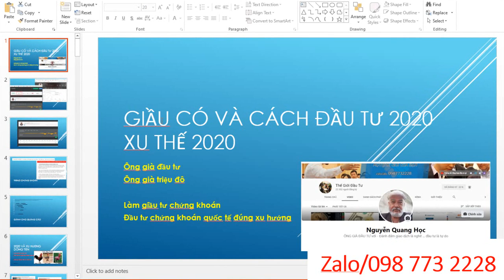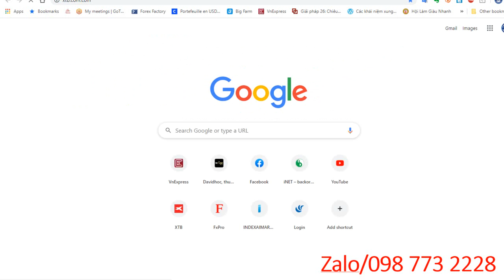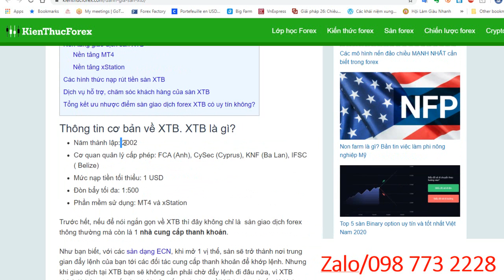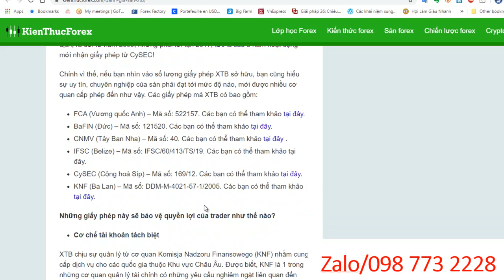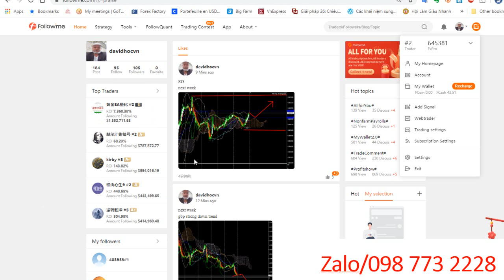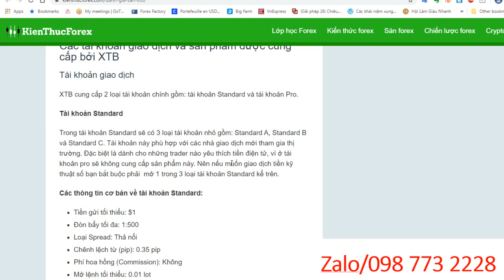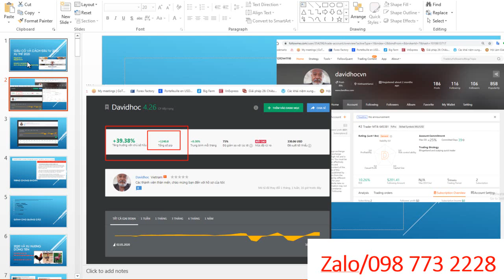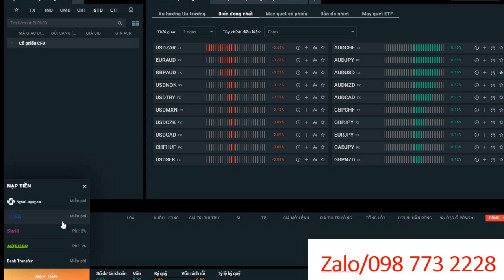Giao Dịch Tốt Nhất Cùng Máy Quét Tín Hiệu Sàn XTB | Máy Quét Tín Hiệu X Station 5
Quý Khách hàng đăng ký và giao dịch với sàn XTB uy tín cùng David ở link đăng ký dưới đây
Tham gia để nhận các thông tin chi tiết
Về Sàn XTB

dùng máy quét X station 5 phần mềm Xtb để thực hiện việc theo dõi giá tốt nhất
VỚI QUY TRÌNH NẠP RÚT LINH HOẠT VÀ THỰC SỰ AN TOÀN
 1.
BẢNG PHÂN TÍCH THỊ TRƯỜNG LINH HOẠT
 2.
MÁY QUÉT XU THẾ CHÍNH XÁC
 3.
BẢN ĐỒ NHIỆT
 4.
BIẾN ĐỘNG NHIỀU NHẤT
 5.
XU HƯỚNG THỊ TRƯỜNG
 6.
PHÁT HIỆN ĐẦU SÓNG